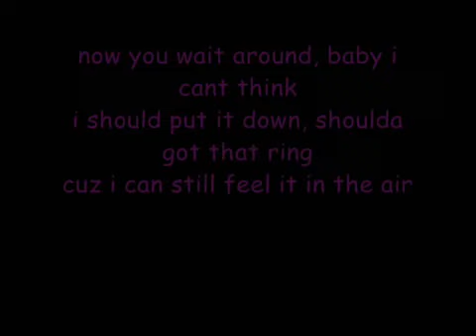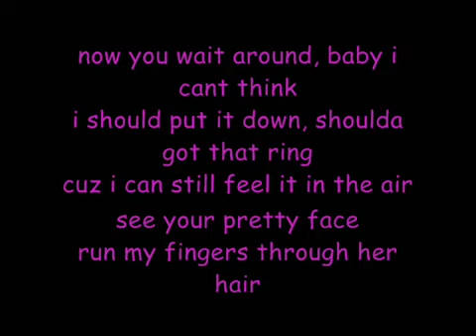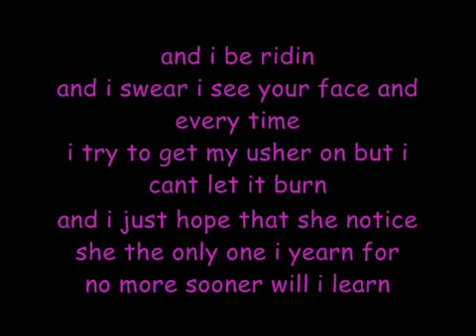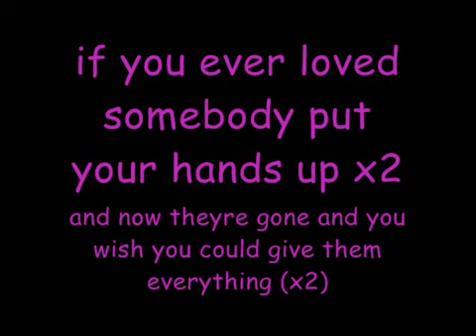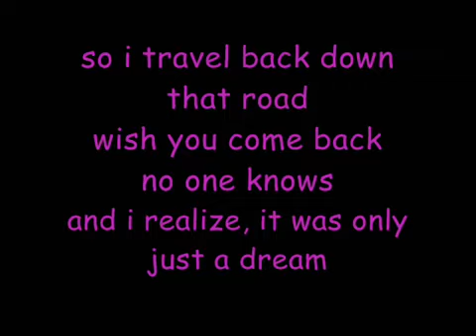Just a dream